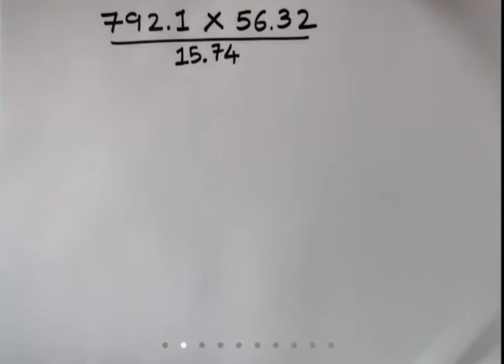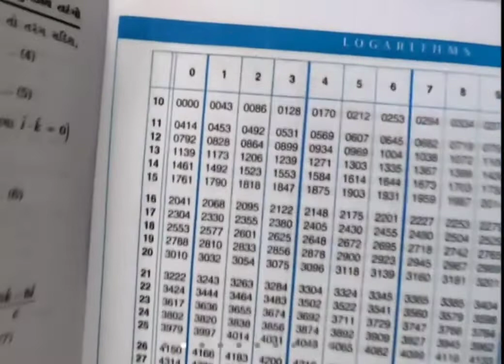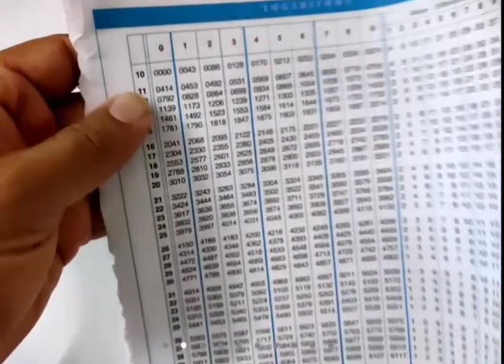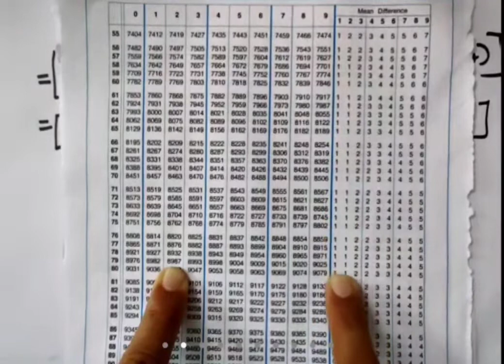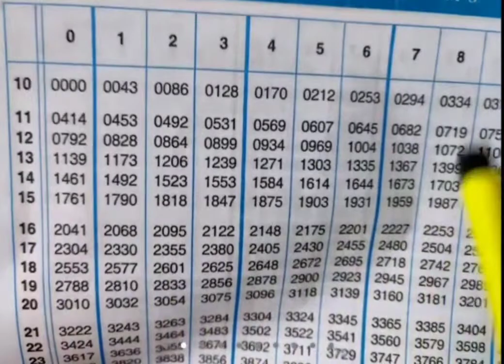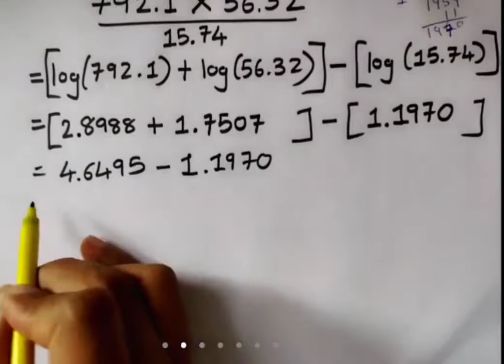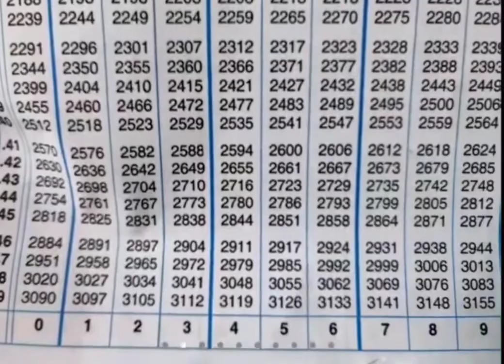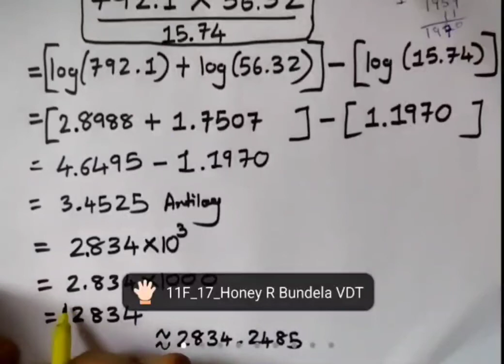Logarithms part -1